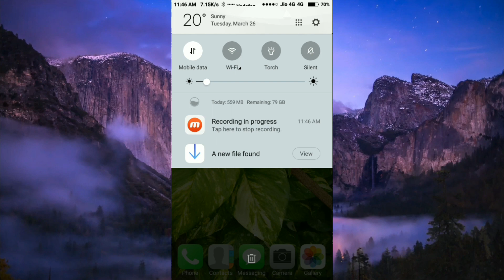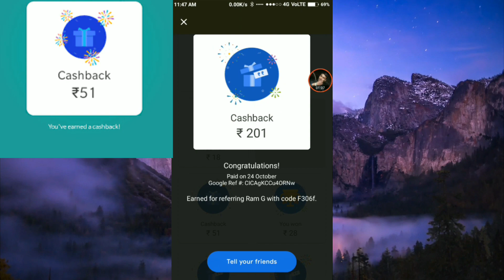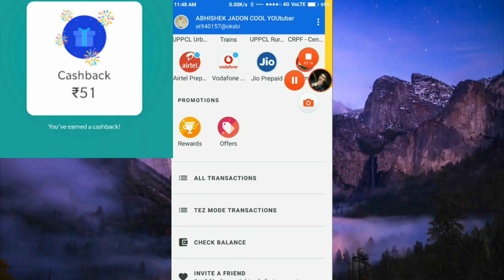how to use G pay app? Earn money toRs.1,00,000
hello desto aaj ham g apy ke bare me baat kare e

download G pay app --Join me on Google Pay, a secure app for money transfers, bills and recharges. Enter my code F306f to earn ₹51 back

Tez is now called Google Pay: Google Pay is the fast, simple way to pay online, in stores and more. Book a trip, grab a meal, see a show, and enjoy new experiences – all without your wallet. Getting started on the web or with the app is easy. Just add a card, and you’re ready to go.

Send money to friends, pay bills and buy online, recharge your phone, or pay at the nearby café with Google Pay, Google's digital payment app.

Use Google Pay for All Your Payment Needs

+ Pay and receive money straight from your bank account
Google Pay works with your existing bank account*, which means your money is safe with your bank. There's no need to worry about reloading wallets and you don't need to do additional KYC.

Using NPCI's (National Payments Corporation of India) BHIM Unified Payments Interface (BHIM UPI), money transfers are simple & secure with Google Pay. You must have an Indian bank account with a phone number linked to it to use this version of Google Pay.

*Google Pay works with all banks in India that support BHIM UPI.

+ Pay anyone. Even those without Google Pay
Starting a payment is as simple as starting a new conversation with someone in your Google Pay contacts or by entering anyone's UPI ID or bank details.

+ Conveniently pay bills
Pay for electricity, gas, water, DTH, mobile, and more. You only need to link your biller accounts once to pay your bill with just a few taps. Google Pay works with billers across the country.

+ Pay online with Google Pay
Google Pay - anywhere BHIM UPI is accepted. When you checkout, look for the Google Pay logo or use your Google Pay UPI ID.

+ Multiple layers of security from your bank, UPI, and Google
Google Pay protects your money with a world-class security system that helps detect fraud and prevent hacking. Each transaction is secured with your UPI PIN, and you can safeguard your account with a device lock method such as your fingerprint. If you ever need it, our help center, phone, and chat support are available all day, every day.

+ Transfer money to anyone nearby
Use Tez Mode to send money securely to people nearby without sharing private details like your phone number.

+ Get rewarded
Get Google Pay Scratch Cards (TM) in the app and be eligible to win up to ₹1,000 with each eligible transaction. If you win, your rewards go straight into your bank account.

+ Paying in shops is easier than ever!
The chaiwala nearby, neighbourhood kirana, and even your favorite salon can now accept payments on the spot with Tez Mode, all while keeping your personal and bank details private.